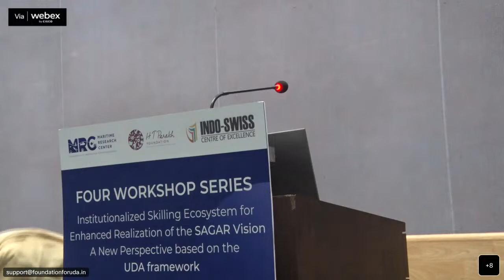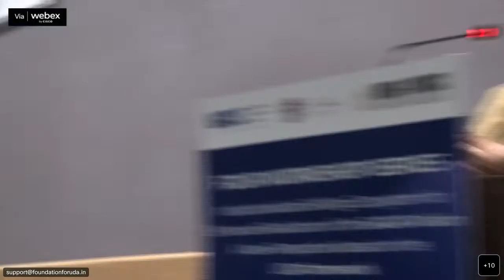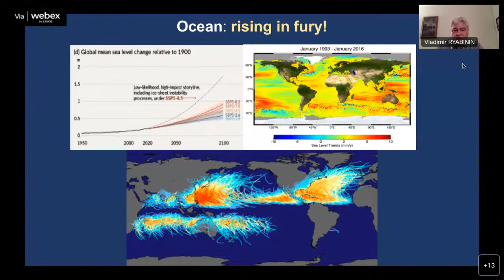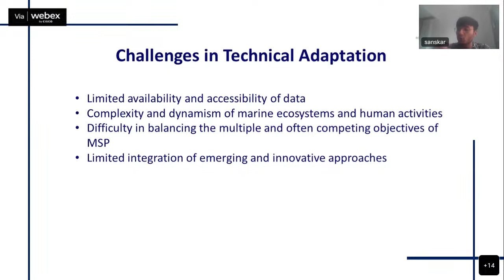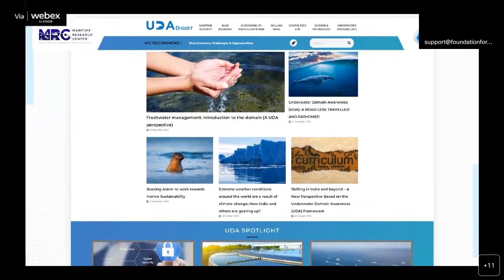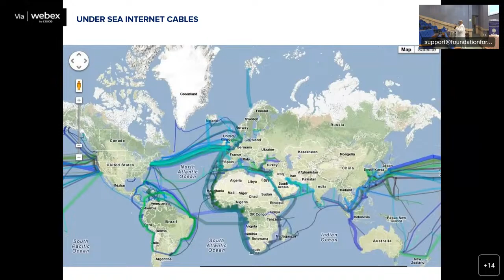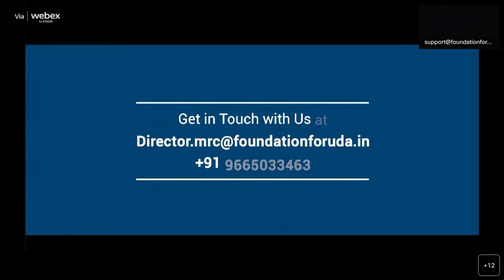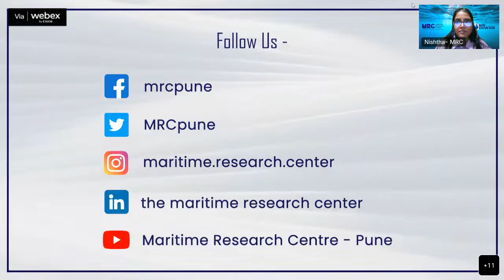Four Workshop Series - Workshop 1 Day 3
Four Workshop Series -
Institutionalized Skilling Ecosystem for Enhanced Realization of the SAGAR Vision -
A New Perspective based on the UDA framework

Background -
India stands at the brink of a remarkable transformation today, with both global and
domestic cues are highly favourable and we as a nation seem to be in a sweet spot.
The country appears to be perfectly poised to embark on a new phase of growth, owing
to favourable political, economic, demographic, socio-cultural, and other
circumstances. Over the past 75 years since independence, India has laid a solid
foundation, and now is the time to take bold strides into the future. There has been a
significant shift towards the maritime domain in the areas of strategic security and
sustainable growth, and the government is placing a high priority on the blue economy
and maritime security. The Honourable Prime Minister's vision of "The Security And
Growth for All in the Region (SAGAR)" envisages India as a leader in the entire Indian
Ocean region (IOR) and beyond. To realize this vision, it will be crucial to invest in
building the necessary capacity and capabilities building at multiple levels.
The tropical littoral waters of the Indian Ocean region (IOR) present a unique set of
challenges and opportunities that demand a tailored, local indigenous driven
approach. Previous attempts at importing technology and knowledge from the West
have fallen miserably. It is noteworthy that there is a significant potential for resources
and opportunities in both marine and freshwater underwater ecosystems waiting to be
utilized, but these areas require specialized expertise and cannot be viewed as a mere
extension of the maritime surface. Science and technology (S&T) will play a crucial
role in driving new initiatives, and it is imperative to cultivate indigenous, site-specific
Research and development Development (R&D) efforts focused on addressing realworld problems through field experimentation and validation.

The Underwater Domain Awareness (UDA) framework has received widespread
recognition for promoting safe, secure, and sustainable growth in the tropical littoral
waters of the Indo-Pacific region. The Digital Ocean construct supported by the UDA
framework, will significantly enhance good maritime governance. It encourages
pooling of resources and synergizing of efforts across the stakeholders and has
devised technology tools to support livelihood for the coastal communities. The IndoSwiss Center of Excellence has partnered with the MRC to establish a skills training
initiative to further encourage the UDA framework across various line sectors.
This decade has been declared as the "Decade of Ocean Sciences for Sustainable
Development" by the United Nations. It is crucial for local communities to be actively
involved in the development process in order to achieve the Sustainable Development
Goals in a true sense. This initiative is supported by the HT Parekh Foundation to
build an institutionalized model.